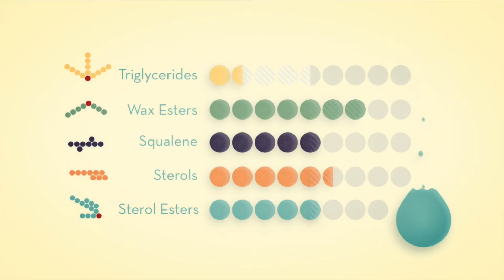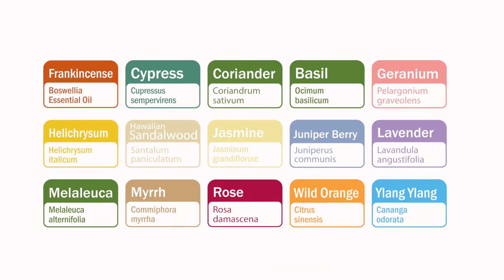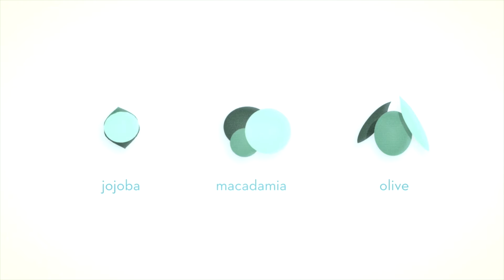doTERRA Verage Skin Care Colection (en español)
Los aceites esenciales doTERRA son naturalmente... un regalo de la tierra